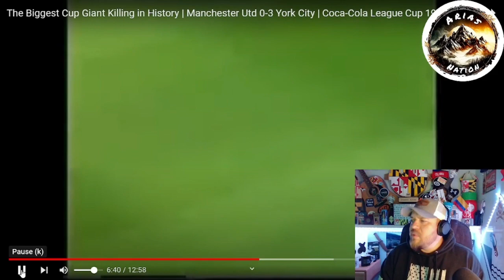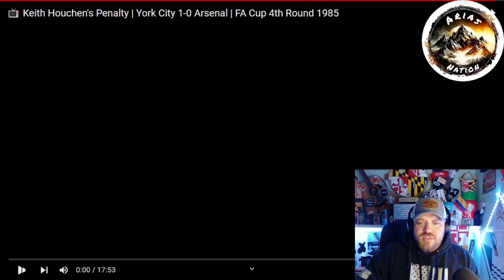Man Utd vs York City 95! | Reaction!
Its time for some giant killing!!! let's throw it back to the good old days!
20th September 1995 - Coca Cola League Cup 2nd Round

York City hit the national headlines with a stunning cup upset at Old Trafford by thumping future double winners Manchester United in front of their own fans.

City went into the game second from bottom of Division Two (League One) having won only one league game all season, a lucky 1-0 victory at Swansea City courtesy of an own goal. Manchester United, on the other hand, were joint leaders of the Premiership and, although Alex Ferguson including some of his less experienced younger players, United still fielded a formidable side.

With Old Trafford full but at a reduced capacity due to ongoing stand reconstruction, City started brightly and quickly got into the game. Midfielders Scott Jordan and Nigel Pepper both came close with shots while, at the other end, keeper Dean Kiely tipped over an effort from veteran striker Brian McClair.

On 24th minutes the first shockwaves rang around the famous old ground, when Graeme Murty dispossessed Phil Neville with a great tackle to feed striker Paul Barnes. Barnes looked up and hit an effort from 25 yards that took a slight deflection, completely wrongfooting Kevin Pilkington in the United goal.

A shellshocked United fought back and it was McClair again causing problems before the interval, but the Premiership stars couldn’t find a way through. In the second period, shock to the horror and delight turned into ecstacy for the travelling York fans as City raced into a 3-0 lead with two further goals scored in eight minutes.

In the 51st minute, Barnes raced through United’s defence and was fouled by young Pat McGibbon. The referee awarded a penalty and sent off the defender, Barnes scoring from the spot. Two minutes later, Nigel Pepper swung in a pinpoint free-kick right onto the head of Tony Barras and, with Pilkington in no man’s land, the ball flew into the net for City’s third. Paul Barnes found the net again but was incorrectly judged offside and, at the other end, the City man cleared a Steve Bruce effort off the line.

City were then reduced to ten men when substitute Paul Baker was dismissed for two quick bookings, but City put in a superb team effort to keep a clean sheet.

In the second leg, United brought back their big guns including the likes of Roy Keane, Eric Cantona and Peter Schmeichel but it wasn’t enough to claw back the deficit, York going through 4-3 on aggregate for a stunning success.

York City: Kiely, McMillan, Tutill, Barras, Hall, Williams, Pepper, Jordan, Murty, Peverell (Baker 67'), Barnes (Atkin 89').

Subs not used: Warrington.

Man Utd: Pilkington, Parker, Irwin, McGibbon, Pallister, P. Neville (Cooke 46'), Davies (Bruce 58'), Beckham, Sharpe, McClair, Giggs.

Subs not used: Tomlinson.

Attendance: 29,049.